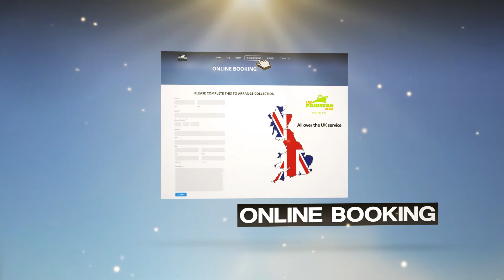Advert I Apna Pakistan Cargo Services I Imagine Media Network